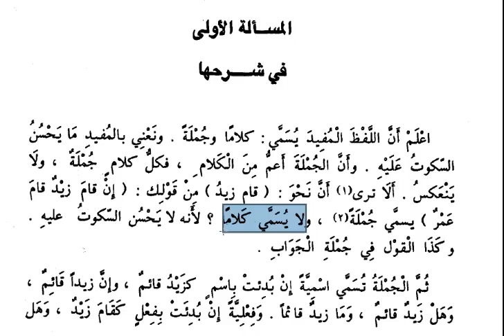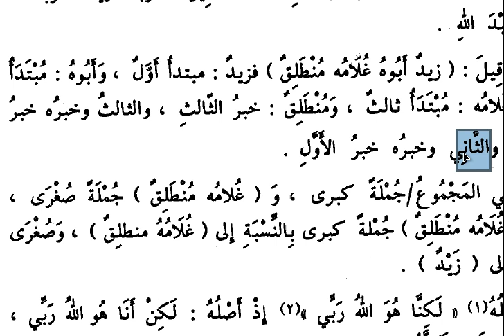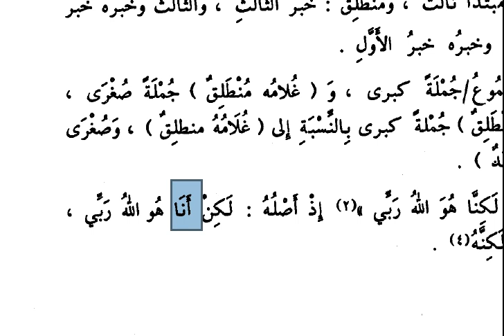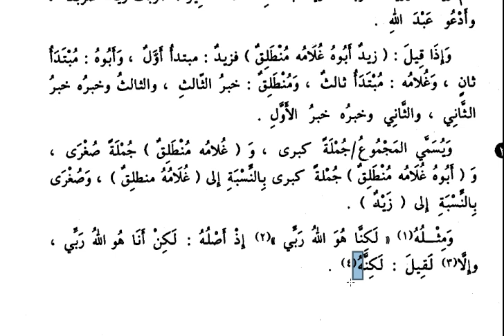Kavaidul İrab - İbn Hişam -2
Kavaidul irab dersleri.